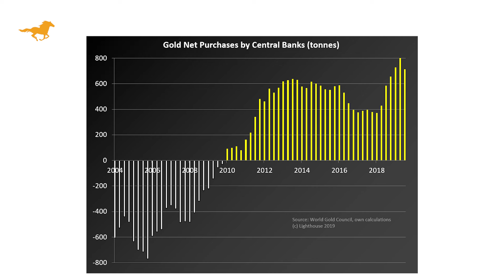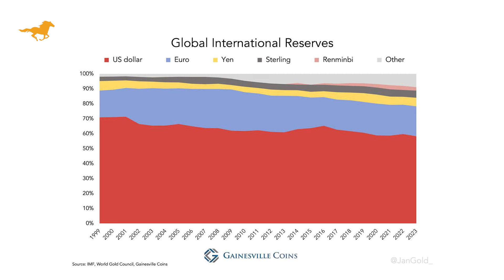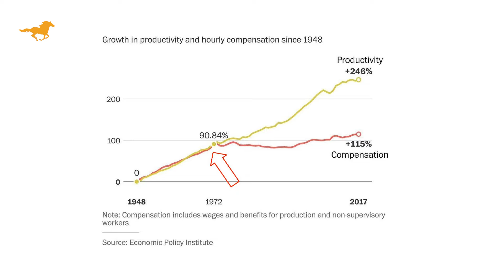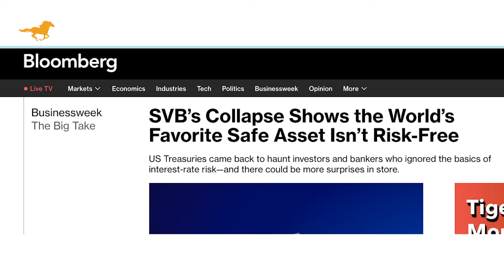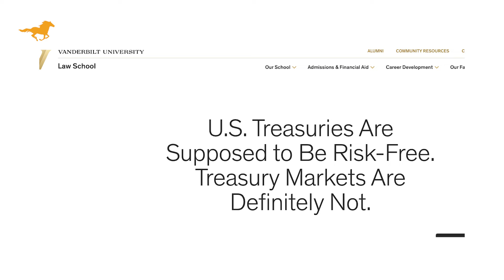Gold Is On Its Way To $7000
gold stocks
buying gold
gold etfs
gold price history
gold bullion
silver stocks
gold barrick
gold investment
buying gold bars
gold panning
gold fields
mining stocks
mining stocks
gold dredging
gold ira
gold commodity
gold fund
purchase gold
best silver stocks
bullion dealer
goldcorp stocks
mining claims
goldcorp stocks
gold companies
gold shares
buying bullion
bullion prices
bullion bank